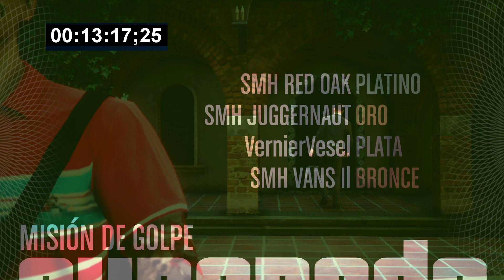GTA Cayo Perico Velum / Desafio de Elite / 4 Personas / Punteria Libre